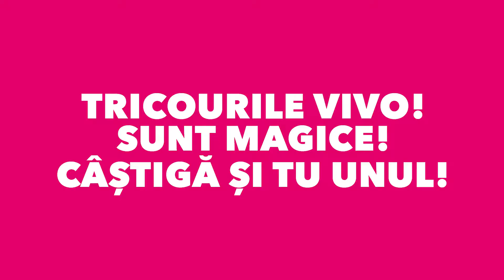Bucură-te de brandurile tale preferate și câștigă tricoul VIVO!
Marius Tanef a primit din partea noastră tricoul eleganței, fiindcă mereu preferă locurile cu stil. Câștigă și tu un tricou VIVO! E simplu: faci cumpărărturi de 200 lei, mergi la Info Desk, extragi din urnă o bilă și sperăm să fie câștigătoare. Succes! 🥳